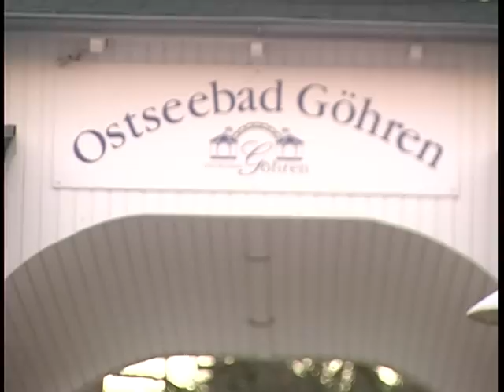Rügen rollt! - Folge 5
Ruegen rollt! In kurzen Episoden wird Skateboarding auf der größten Insel Deutschlands gezeigt!
Folge 5 mit Strandwärter, Diskussionen und Pfefferspray

Für Inhalt/Schnitt zuständig: Christoph Eder